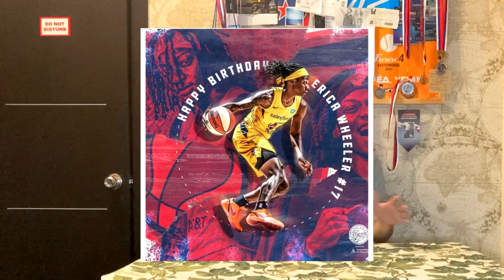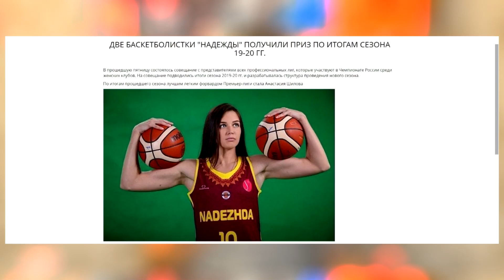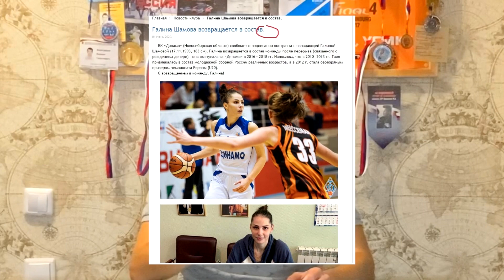РАЗБОР ПЛОХОГО SMM В БАСКЕТБОЛЕ НА ПРИМЕРЕ БК "НАДЕЖДА" - СвистокКакОружие - (В Мечтах О Слэмданке)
P. S. Да, я в курсе, что у "Енисея" совершенно иной пресс-атташе, а не тот, что на превью...

Таймкоды:
0:00 - Здравствуйте!
0:40 - Введение
2:10 - Слабое ведение социальных сетей
9:55 - Односложные ответы
11:05 - Арфаграфия
12:10 - Какой баскетбол нужен министрам?
14:00 - Заключение